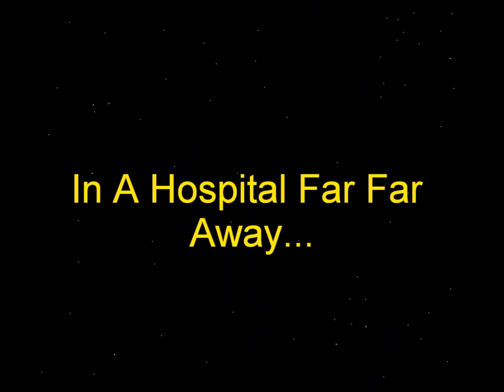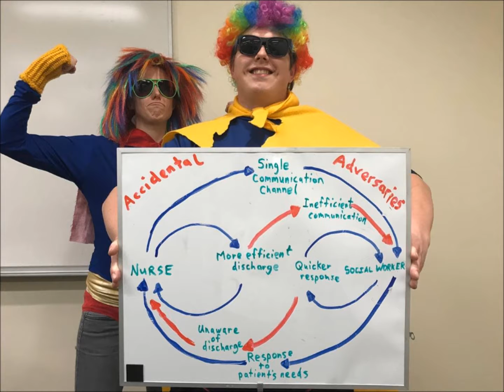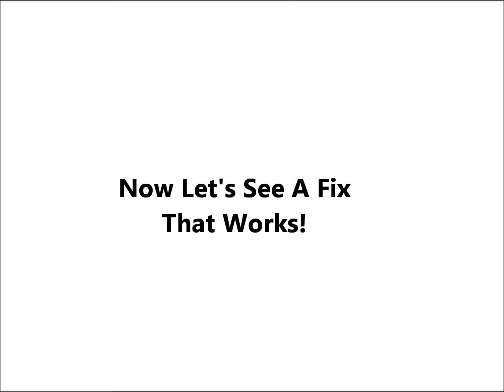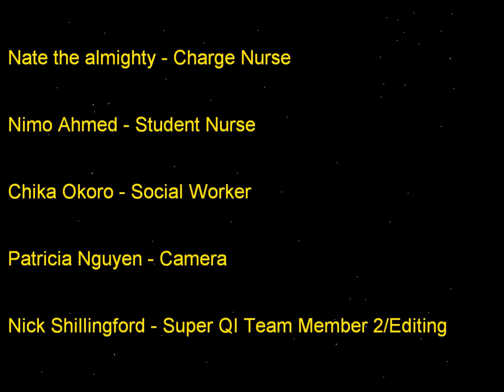ARCHETYPE: A Group Video Project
Michelle Steffens - Super QI Team Member
Patricia Nguyen - Camera
Abdirahman Hassan - Nurse
Alanna Gerard - Patient/Camera
Nate "the almighty" Henry - Charge Nurse
Nimo Ahmed - Student Nurse
Chika Okoro - Social Worker
Nick Shillingford - Super QI Team Member/Editing